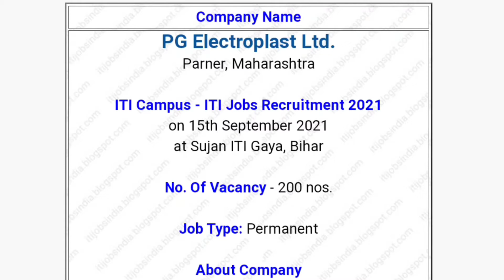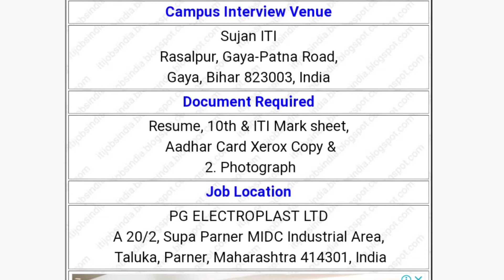Latest ITI Job Requirement | iti job requirement fresher | iti job in parner Maharashtra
Campus Interview Date and Time

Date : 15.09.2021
Time : 10:00am

Campus Interview Venue

Sujan ITI
Rasalpur, Gaya-Patna Road,
Gaya, Bihar 823003, India

Document Required
Resume, 10th & ITI Mark sheet,
 Aadhar Card Xerox Copy &
 2. Photograph

Job Location

PG ELECTROPLAST LTD

A 20/2, Supa Parner MIDC Industrial Area,
 Taluka, Parner, Maharashtra 414301, India